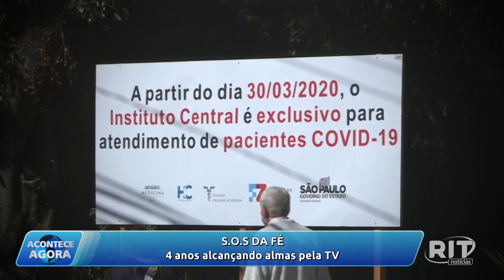Acontece Agora | Edição 16h (25/mar/2024)